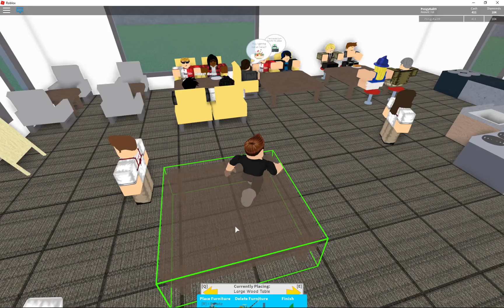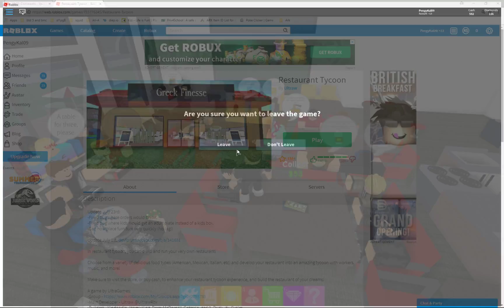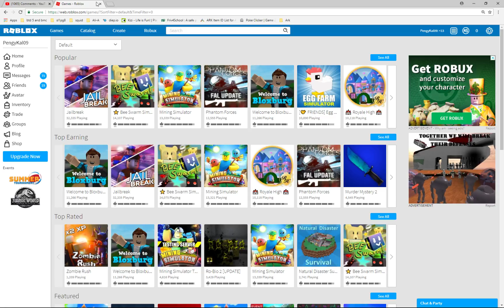Restaurant Tycoon ep1 Recap of my build!!